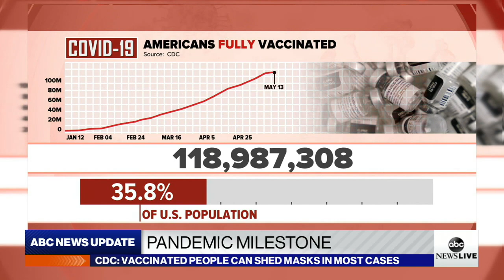What the new CDC mask guidelines mean for returning to normal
The CDC now says fully vaccinated people can ditch their masks in most situations, even indoors.